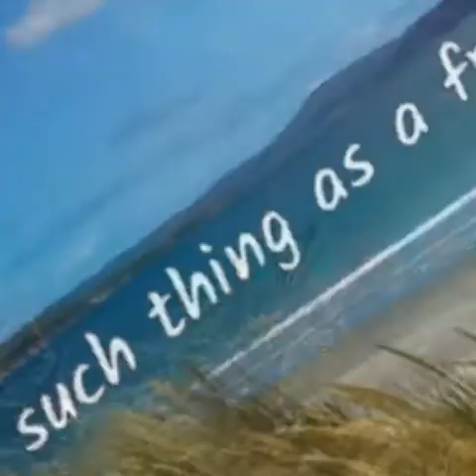How to cook Pipis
There is such thing as a free lunch and pipis are often overlooked by people, but they are a delicious food to forage and you can make all sorts of amazing recipes with them.
(Link to my page and recipes coming soon)